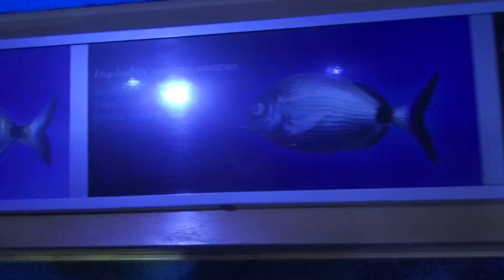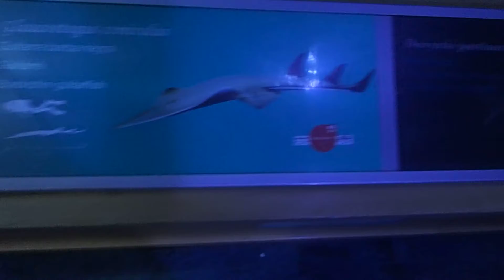22 Glaucostegus cemiculus Dasyatis pastinaca Gymnothorax funebris Oceanografico Valencia 2017